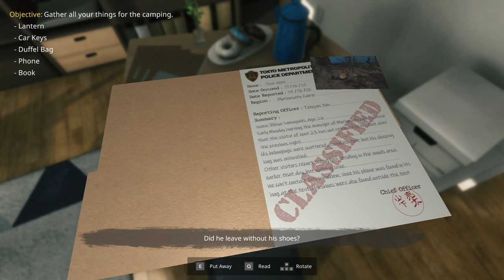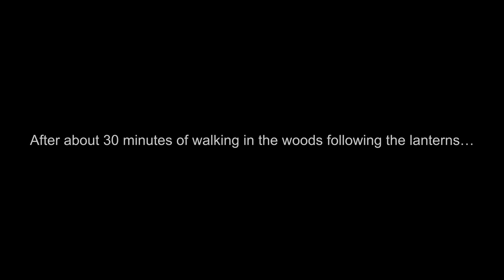Tatari: The Arrival | Indie Horror (Full Demo) | No Commentary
Full walkthrough of Tatari: The Arrival Demo.

Take the role of a detective from Tokyo who tries to solve the mysterious case of the disappearance of a young camper. You will try to follow the trail of evidence to guide you through an enigmatic and paranormal case connected with a Japanese urban legend. Can you help until the end?